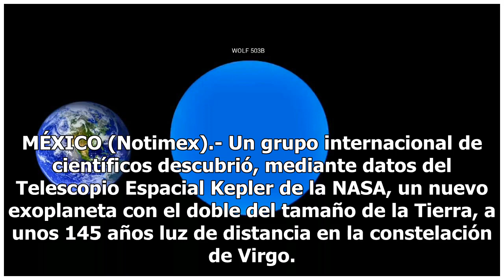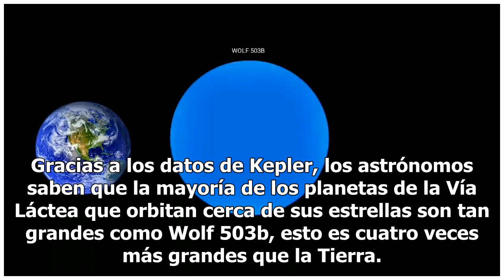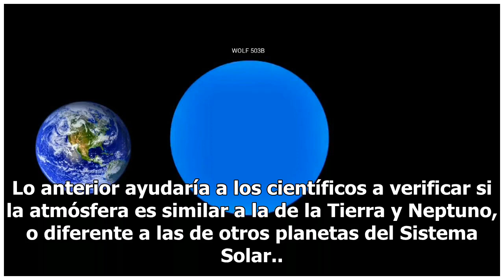Descubren exoplaneta dos veces más grande que la Tierra - El Diario de Yucatán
MÉXICO (Notimex).- Un grupo internacional de científicos descubrió, mediante datos del Telescopio Espacial Kepler de la NASA, un nuevo exoplaneta con el doble del tamaño de la Tierra, a unos 145 años luz de distancia en la constelación de Virgo. Wolf 503b es el nombre del exoplaneta, que orbita un t...